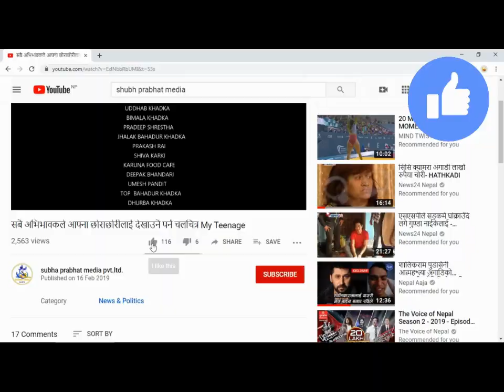प्रहरीले अश्रुग्यास प्रहार गरेर भरतपुरमा प्रदर्शनकारीलाई तितरबितर गरेको छ ।